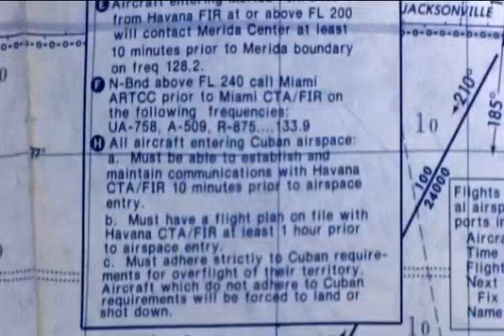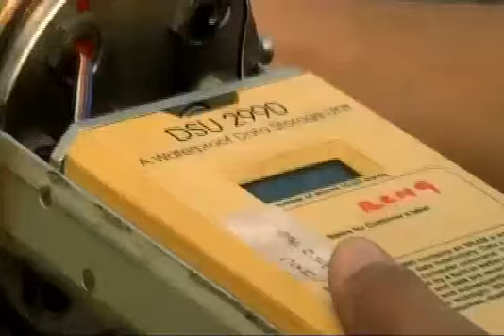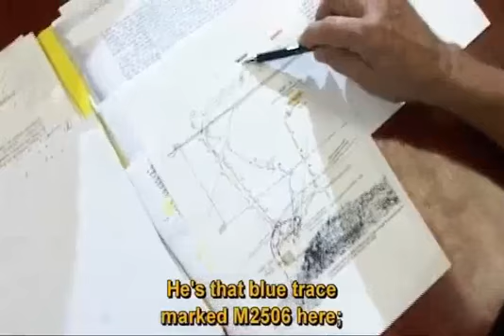The Trial: The Untold Story of the Cuban 5 (5 of 6)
"The Trial"

A documentary by Rolando Almirante
Narrated by Danny Glover
Presented by ICAIC and Telesur

Since 1998, five Cubans have been unjustly imprisoned in the United States for combating terrorism and protecting the lives of Cuban and U.S. citizens. They are serving cruel sentences after a devious and unfair trial.

We at Monthly Review believe the story of the Cuban 5 needs to be told, and that the injustice of their imprisonment must be exposed and remedied. We urge you to watch this documentary and share it with people you know.

More information is available at freethefive.org/